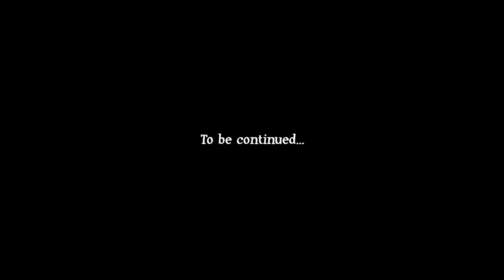In Preparation for Black Ops 3... (Scumbag Sweaty Tryhard Ron)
Wednesday can't get here soon enough O_O